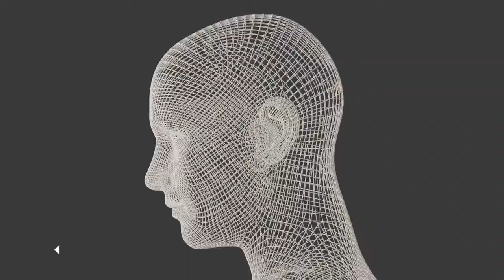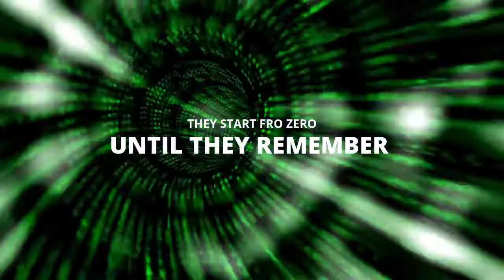SOURCE PLAYERS-WHO ARE SOURCE PLAYERS IN THE MATRIX GAME OF LIFE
If you are a Source player, this channel will provide you with Infinite Source Truth and knowledge you need to connect with your Infinite Source Self. This information is for Source players only. Source Truth information made available to this channel will help Source players to navigate the matrix game of life with easy. This matrix game is a co-play game where Source players, matrix entities, and soulless beings interact in the same game of life.
If you are a source player, this channel will provide you with Infinite Source Truth and knowledge to all.  for more info. Source truth information made available to this channel will help Source players to navigate the matrix game of life with easy. This matrix game is a co-play game where Source players, matrix entities, and soulless beings interact in the same game of life.

Elite Source players- elite actors
This type of actors is characterized by high performance in previous games. Actually, to have that title of the elite, it means they have exited previous games with 100% full reserve tank, which means they managed to exit those games without major loss of energy. Because of that, they have some privileges in this matrix game of life, some rules of the game are not exactly applied to them as it is for regular players.
Regular Source players-regular actors
This type of player characters is composed of those Source cells who did not win all previous games but who managed to win at least the half of them. Even though they do not have that title of being elite, they are high performers, that why they have been considered to enter this game. This is a complex and interesting game; hence, only best characters were allowed to participate in it. If you are at this point reading this information, no doubt you are one of them, and congratulations to your progress in this journey of remembrance.

FOR THE INTEREST OF ALL SOURCE PLAYERS, COMMENTS ON THIS CHANNEL ARE DISABLED, IN CASE OF NECESSITY PLEASE LEAVE YOUR FEED BACK This is a multilingual site where Source players around the word can access Infinite Source Truth without language barriers. Useful links

Translated titles:
JUGADORES FUENTE, ¿QUIÉNES SON?

QUELLENSPIELER, WER SIND SIE?

JOUEURS SOURCE, QUI SONT-ILS?

JOGADORES DE FONTE, QUEM SÃO?

स्रोत खिलाड़ी, वे कौन हैं?

源播放器，他们是谁？

KILDSPILLERE, HVEM ER DE?

ИГРОКИ ИСТОЧНИКА, КТО ОНИ?

KÄLLSPELARE, VEM ÄR DE?